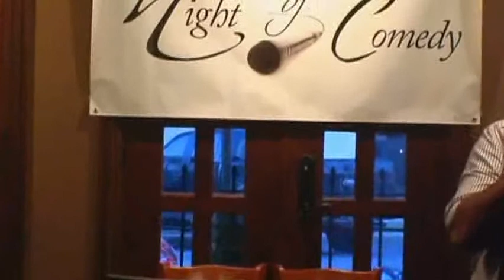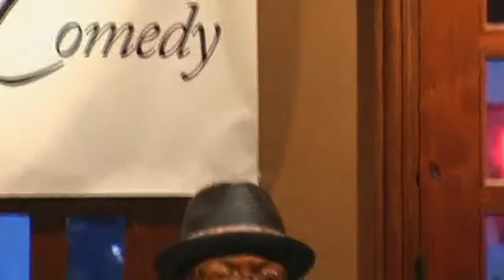Odinaka Ezeokoli [A.N.O.C. EPISODE 13 - 6/7/12]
From Summer of 2011 to the winter of 2012 Digital Lizard Productions presented "DLP PRESENTS...", a standup comedy special series featuring the best up and coming standup comedians in the Chicagoland area. The series was shot at Zodiac Café and Grill in Crown Point Indiana as part of still on-going monthly standup comedy show "A Night of Comedy". Fun Club!